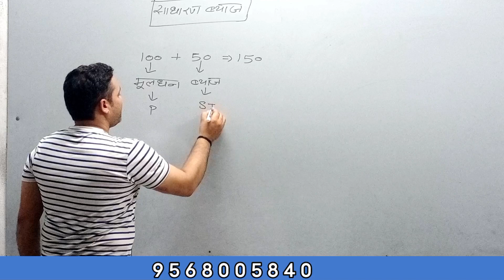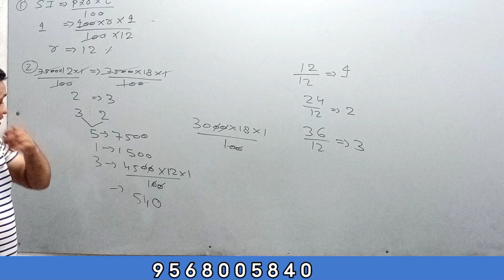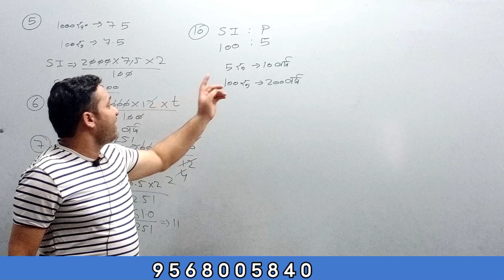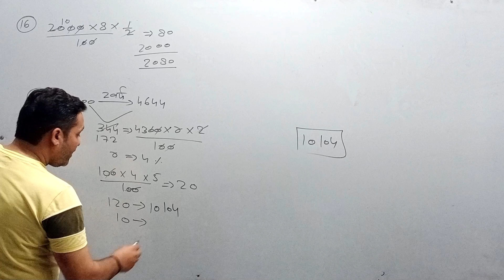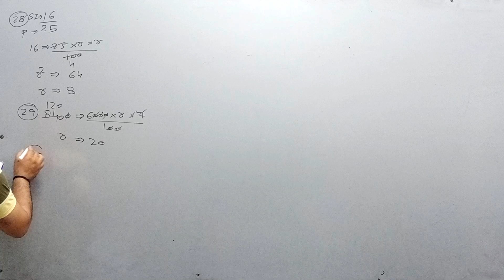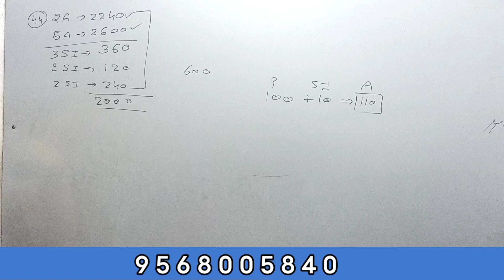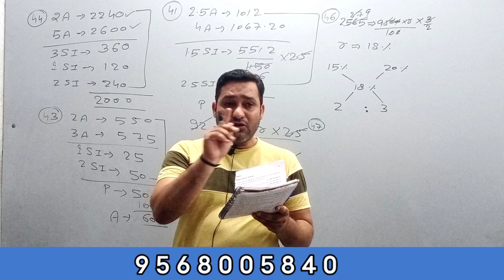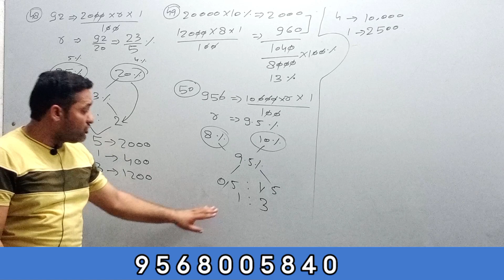साधारण ब्याज|Simple Interest|New S D yadav math book solution in Hindi |Sky Rojgar Campus|Anuj Nagar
|| साधारण ब्याज |Simple Interest|New S D yadav math book solution in Hindi ||Sky Rojgar Campus ||Anuj Nagar||Part -1||